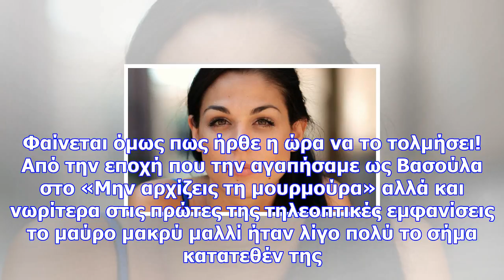Ιωάννα τριανταφυλλίδου: επιτέλους άλλαξε την εμφάνισή της ριζικά! δείτε το νέο της look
Newsbomb.gr Είναι από τις celebrities που δεν κάνουν εύκολα αλλαγές στην εμφάνισή τους. Φαίνεται όμω...